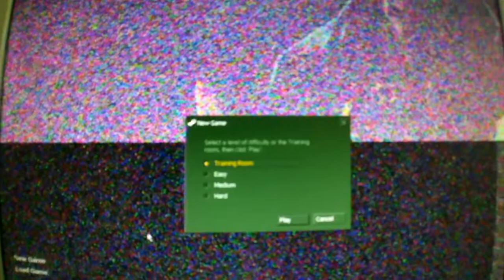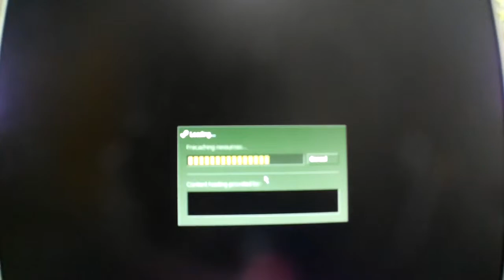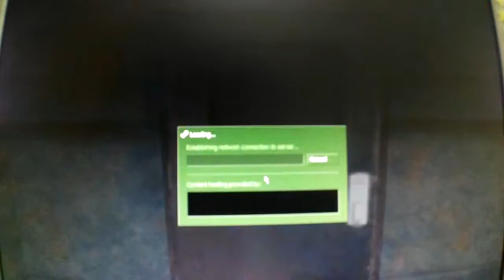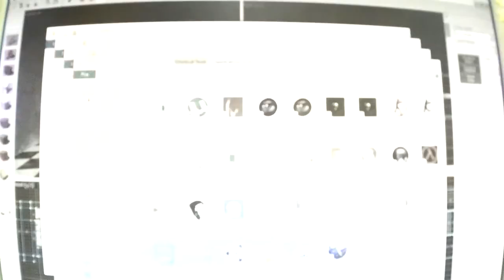Metro 2032 Tallinn WIP Walkthrough part 1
My home-made mod of Half-Life (work in progress).
Made in Estonia 2019 CC-BY 4.0
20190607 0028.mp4